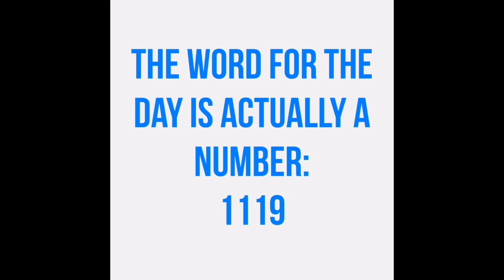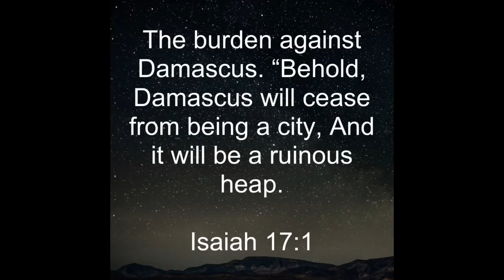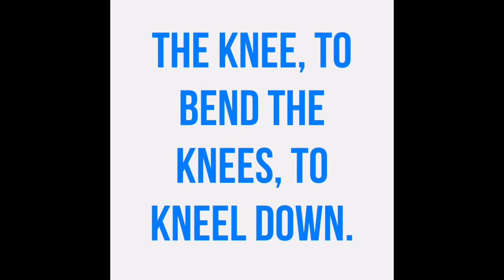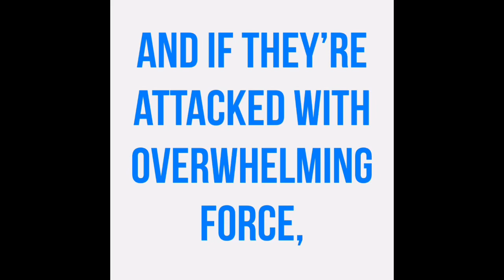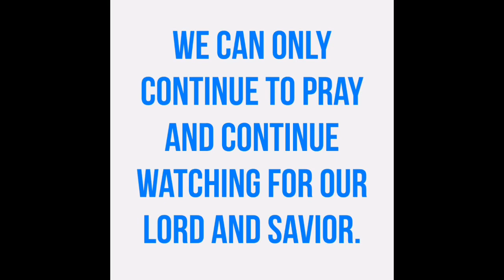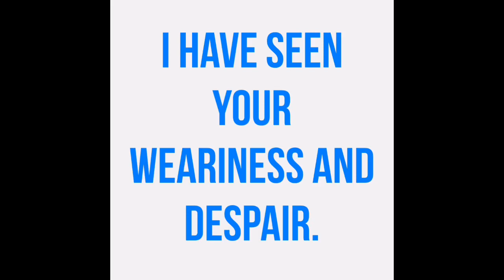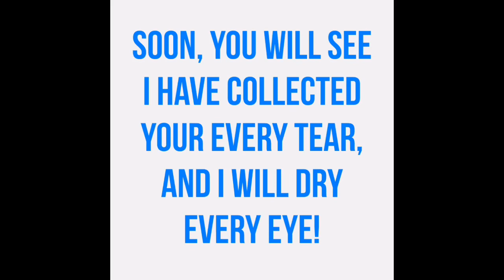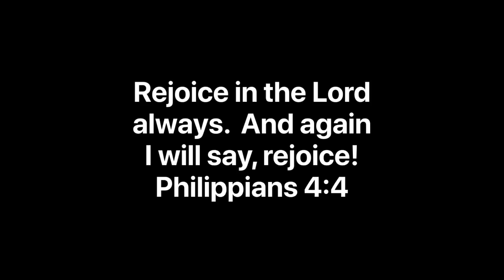SOMETHING SIGNIFICANT THIS WAY COMES??? Rapture is on the Horizon! Also a Prophetic Word!!!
Something significant this way comes!!!  The signs of the times are converging in rapid measures. It won’t be long and we’ll see Jesus in the clouds. Keep the faith!!!

Music From Apple Clips App:

Beginning Music:
The Summit by
Hans Zimmer.

Ending Music:
Image Enchancementalist by
Mark Mothersbaugh.

GOT JESUS?

Todd Mather – Topic Channel Link:  Brother Todd has a great music channel. Check it out sometime when you can.

iTunes Link to Brother Todd’s Album “These Blessed Years”

Brenda T Scripture Songs: Our dear friend Brenda has some really great songs too. Check her channel out when you can.